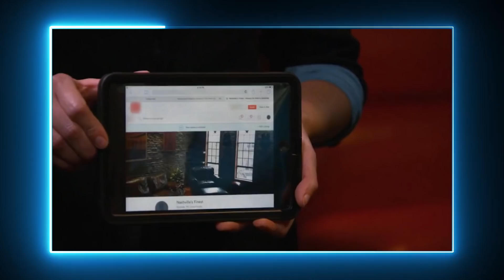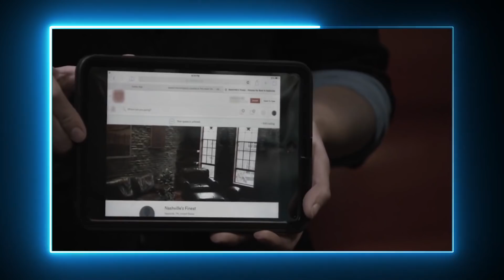REAGISCO A "SPIE AL RISTORANTE" #3: è impossibile NON INCA**RSI guardando questo VIDEO!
MI SPIEGATE COME SIA POSSIBILE CHE ESISTANO DEGLI INDIVIDUI DEL GENERE?